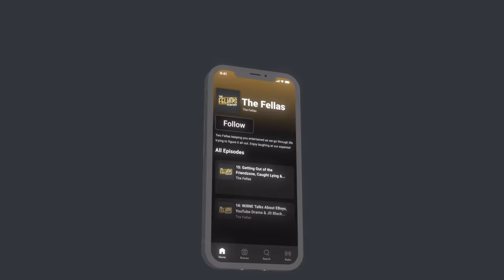MattDoesFitness Talks Steroids, Fitness Youtubers Earnings & Becoming a Dad - FULL PODCAST EP. 28